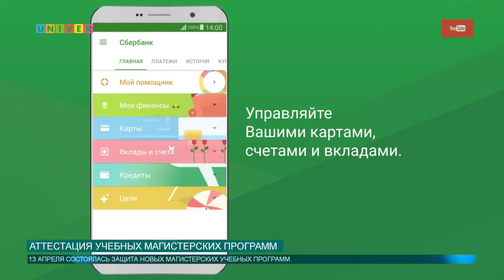Аттестация учебных магистерских программ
В Институте управления экономики и финансов Казанского федерального университета состоялось аттестация новых магистерских программ. Когда именно будет осуществлён набор студентов на новые учебные программы, расскажет Олег Кашин.